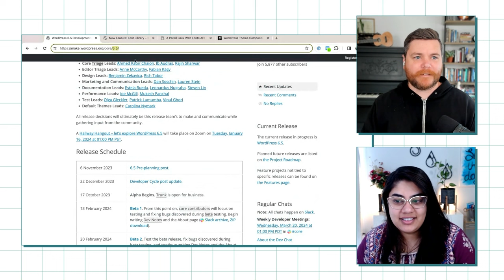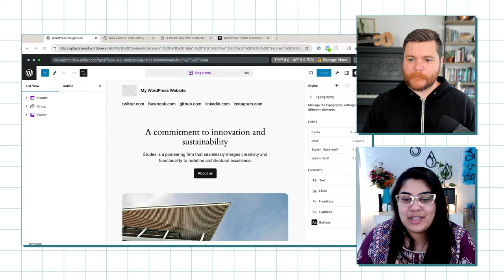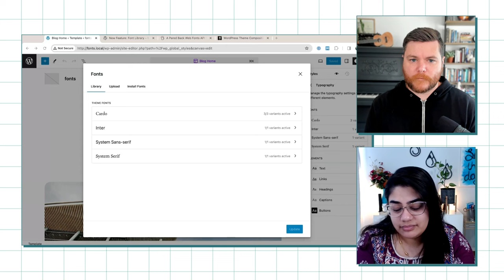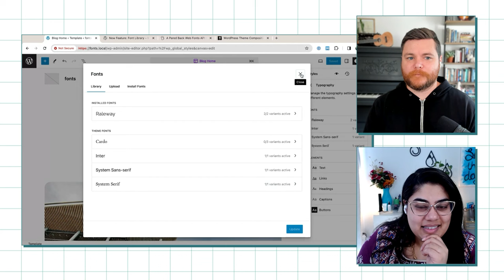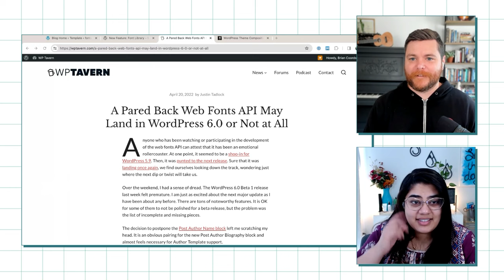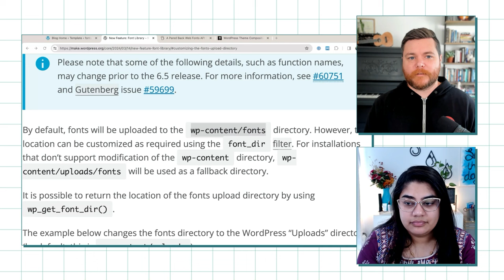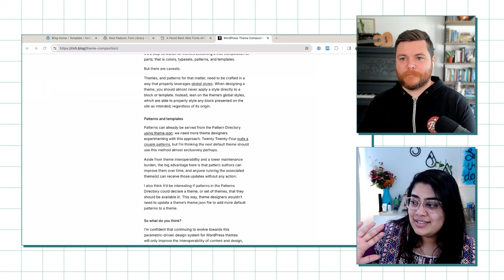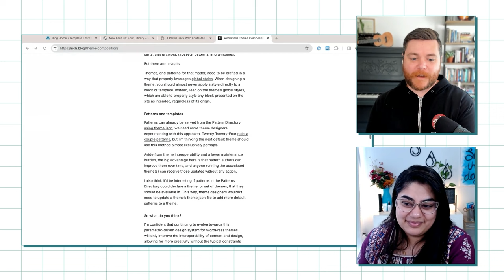Font Library in WordPress 6.5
Aurooba and Brian dig into the Font Library - a flagship feature launching in WordPress 6.5. Along the way they discuss the long road getting it into core, some user interface issues, and the future of "composability" in WordPress.

A full transcript of the episode is available on the website.

00:00:00 Intro and WordPress 6.5
00:03:08 Font Library and Developers Naming Things
00:05:05 Release Landing Page, Playground, and WP CLI
00:09:49 Styles Panel in the Site Editor
00:13:23 Typography Panel and Tech issues
00:18:05 Variants and Variable Fonts
00:19:52 Google Fonts and GDPR
00:21:43 Saving changes in the site editor
00:24:58 Font Library's Journey to Core
00:28:01 Ongoing Discussion for the Font Library
00:32:25 The Hosting Companies Responsibility
00:35:47 Composability